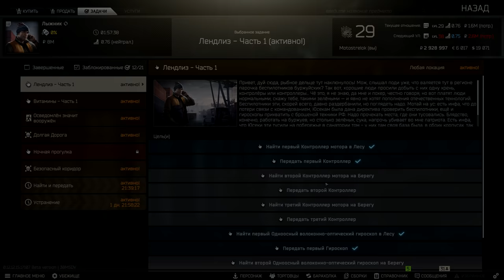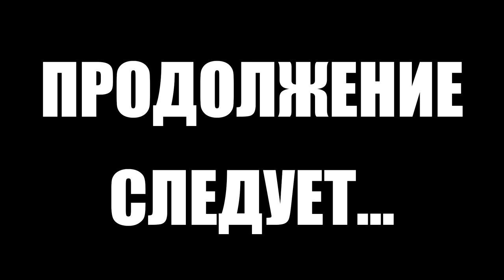Тарков прокачка с нуля. День 26. Путь со дна 3. Escape from Tarkov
В этом выпуске выполнены следующие квесты в Тарков:
1. Путевка в Санаторий. Часть 5 (Миротворец)
2. Путевка в Санаторий. Часть 6 (Миротворец)
3. Путевка в Санаторий. Часть 7 (Миротворец)